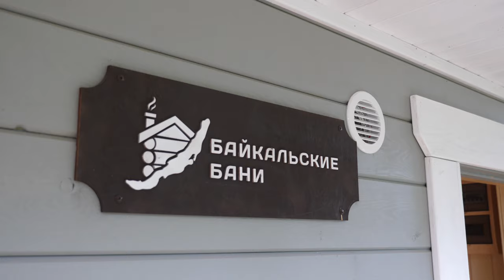Обзор каркасной бани с большой парилкой, комнатой отдыха и печью Атмосфера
Показываем нашу новую байкальскую баню из двух больших модулей! Из чего сделана, какая установлена печь, зачем в бане два выхода, как устроена вентиляция - расскажем об этих и других нюансах в новом ролике.